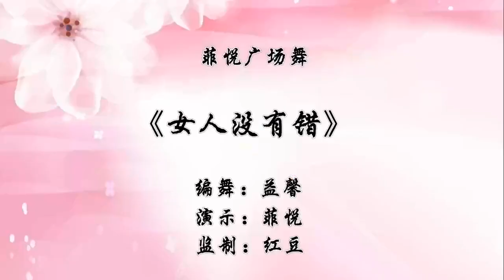清晨健身舞《女人沒有錯》祝天下女人青春永駐！ 【紅豆廣場舞】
感謝大家的關注，如果你喜歡我頻道請您幫我點贊
他會把最新的內容第一時間推送給你…
If my MV infringes your copyrights, please kindly pm me and I'll immediately delete it. I beg you not to file any complaints directly to Rumble since it would cause my channel to be closed. Thank you for your kind understanding and I sincerely apologize for any inconvenience caused.